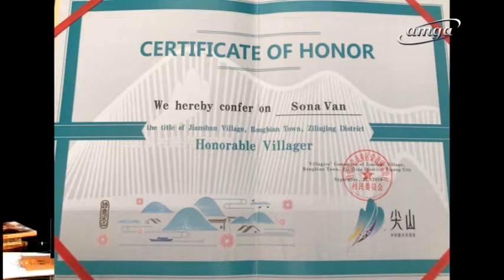Hi Show S1E2 Guest: Sona Van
A conversation with Armenian Poet, Sona Van